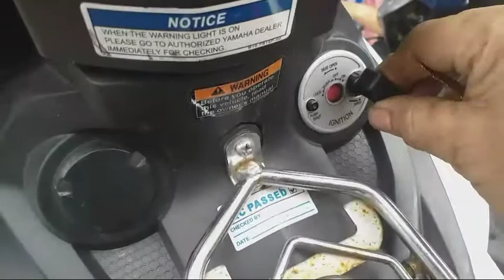YAMAHA SNIPER ! Ayaw gumana ang magnet lock ,key duplicate w rubber magnet but w/o magnet, how?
sniper yamaha walang magnet .pero kailangan may magnet sya pano eduduplicate kung wala sya magnet?medyo mahirap ito kase wala tayo pagkukunan ng giya o wala tayo batayan kung san ilalagay ang magnet
kaya dun tayo kukuha ng giya sa susian kailangan tama ang paglagay mo ng magnet,at ang pagduplicate mo naman dapat sakto ang paglagay mo ng ngipin dapat walang sobra walang kulang,para  swabe ang paggamit ng susi  dapat makinis ang mga ngipin.dapat walang kalog ang pagkakagawa ng susi mo para hindi palyado ang susi mo.

SAPATERO KO;
MADE TO ORDE, OR REPAIR,,
SHOES,BAGS, BELTS, ETC,,
ALL GENUINE LEATHER,

ACCEPT,
KEY DUPLICATE BY MACHINE,
ALL KINDS OF KEYS,,

KEY SERVICE,
CAR KEYS, HOME KEY,MC KEYS,ETC,,
LOST KEY ,,,